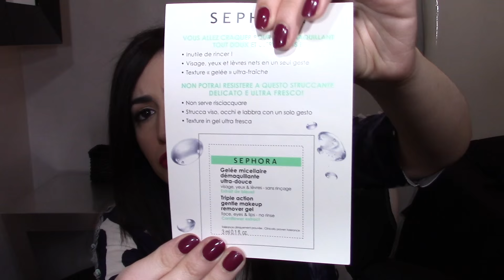EMPTIES! Prodotti finiti- Aprile 2016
Ciao!! Come ogni mese vi mostro i prodotti beauty che ho terminato e vi dico se mi sono piaciuti o meno :) Buona visione! :)